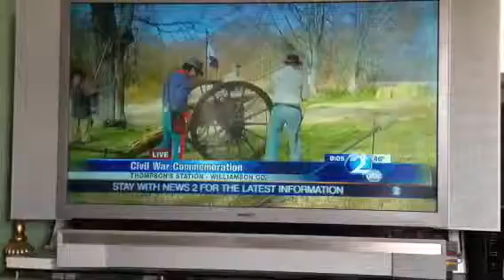150th Thompson station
News 2 from Nashville.